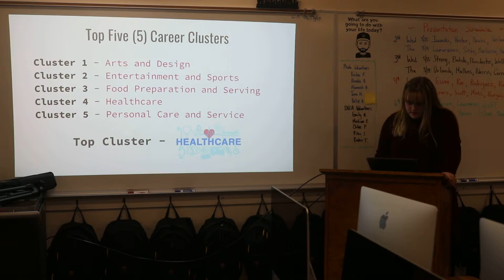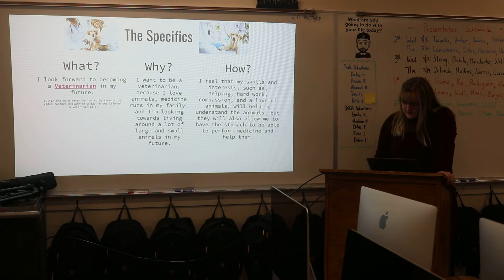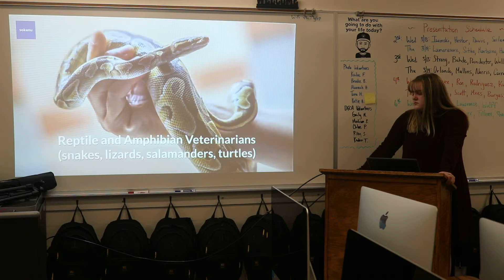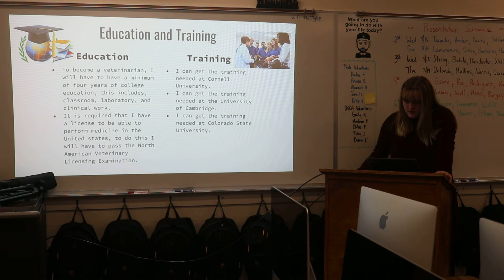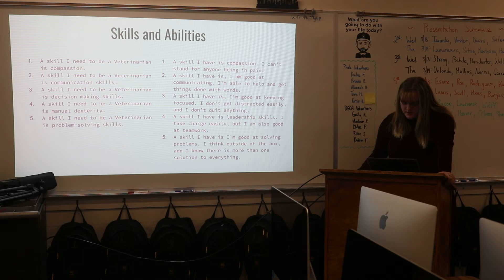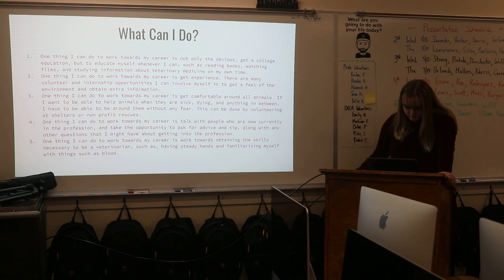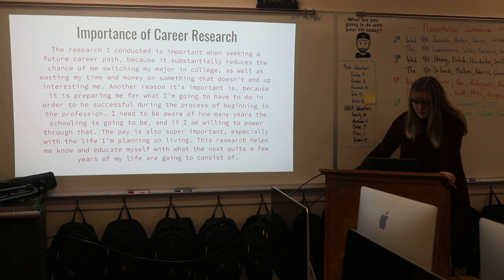Photography 2018-2019 Career Research Presentation